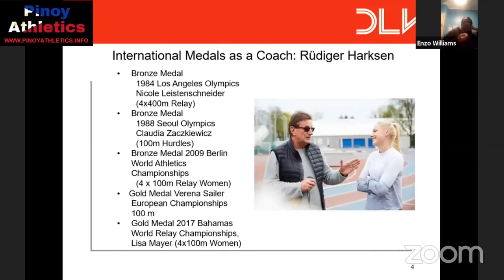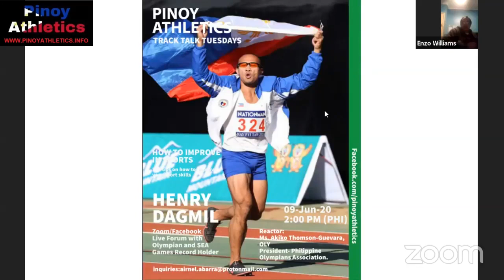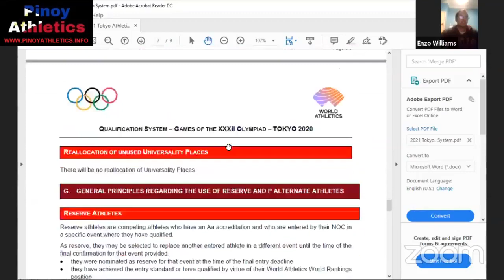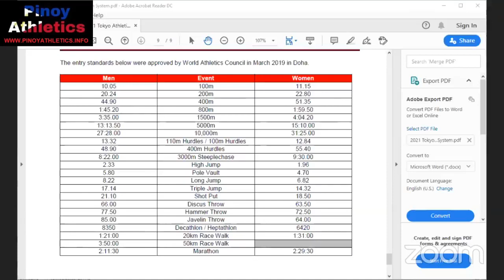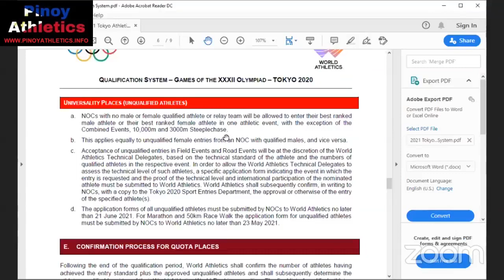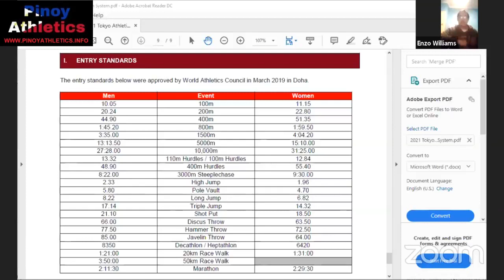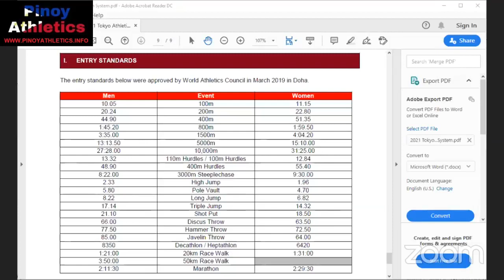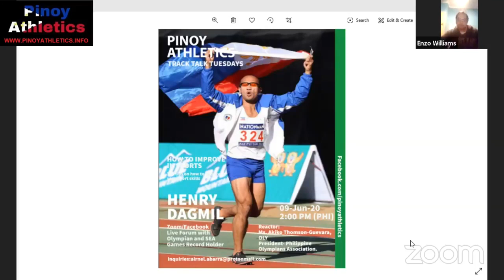04.06.20 Pinoyathletics Track Talk Coaching Philosophy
Coaching Philosophy in Athletics. Nothing is as practical as a well-developed philosophy.

Philosophy is simply the way you see situations and experiences. So, whether you have given it much thought or not, you already have a personal philosophy of life.

It is based on your ideas, opinions, and attitudes from a lifetime of experiences. It determines your every thought, decision, and action.

Your philosophy also applies to your work in athletics.

Again, you may be aware of it, or you may act without giving much thought to the reasons for your decisions.

As someone with a position of responsibility in athletics, however, you have an obligation to conduct yourself and make decisions with the sport's best interests and the athletes foremost in your mind.

Having a well-developed personal philosophy will make an important contribution to your effectiveness and success in athletics and other areas of your life.